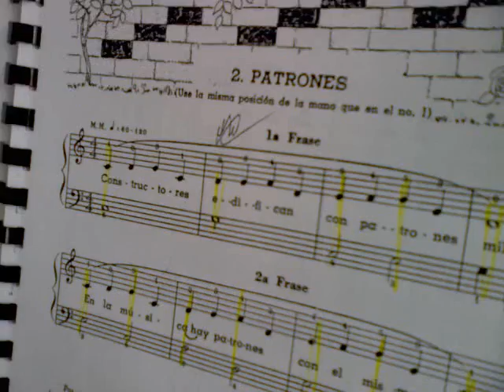Sistema Alpha Music (SAM)-tdmjs-TECLADO-Lecc #2 Thompson-2013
Sistema Alpha Music (SAM), Sistema Educativo Justo Sierra, plantel acuedcto, taller de música, nivel externos, curso de verano, clase de teclado, lección #2 del libro Curso moderno para el piano de Thompson, el 31 de julio de 2013.

El Sistema Alpha Music (SAM) es un método integral de enseñanza musical con programas de estudios propios basados en 18 años de experiencia educativa. El creador del SAM, Profr. Alonso Fernández Ascencio propone una metodología lógica y gradual para el alumno interesado en aprender un instrumento musical o varios al mismo tiempo (guitarra, bajo, teclado, batería y/o canto).

EXPERIENCIA LABORAL

El SAM ha sido aplicado con éxito durante 18 años en distintas instituciones educativas tanto en el Interior de la República (Tabasco, Estado de México), como en la ciudad de México D.F.